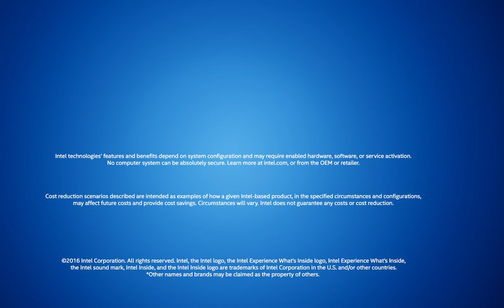Driving Next Wave Data Center Innovation with Intel and Google | Intel Business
Diane Bryant, Executive Vice President and General Manager of the Data Center Group at Intel is joined by Diane Greene, Senior Vice President for Google Enterprise on stage at Intel’s AI Day to discuss a new collaboration between Intel and Google. Intel and Google announced a strategic alliance to help enterprise IT deliver an open, flexible and secure multi-cloud infrastructure for their businesses. The collaboration focuses on optimizing Google's TensorFlow machine learning software and Kubernetes* (containers) stack optimizations for Intel Architecture in addition to other technology integrations focused on security and IoT.